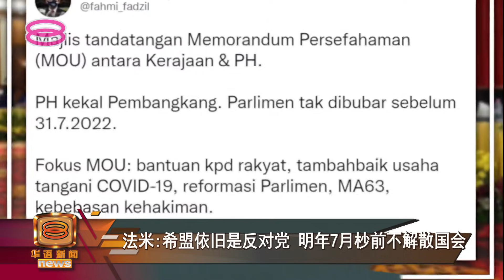【我国掀历史新篇章 政府与希盟签合作备忘录】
我国政治今天迎来历史性时刻！巫统为首的中央政府和希盟三党今天下午同台签署《政治转型及稳定谅解备忘录》，当中涵盖6大层面，从当前疫情、三权改革和独立、《1963年马来西亚协议》、乃至设立指导委员会。

首相拿督斯里依斯迈沙比里相信，这能确保国家复苏以全面及包容方式前进。公正党方面则表明，即便签字合作，希盟依然是在野党，国会也不会在明年7月底前解散。